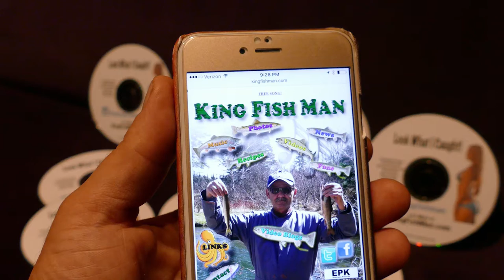King Fish Man Shell Fish EP Montage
SHELL FISH Montage
by Timmy Cudmore the
King Fish Man

Produced by
DAVID MUSIAL

The Songs
I Love Sucking My Oyster
Our Mussels Aren't Growing
The Back Up Lobster
I Caught A Bar Clam
The Piss Clams

All songs composed by
& all Vocals & Guitars by
TIMMY CUDMORE

Video & Graphics
by
DAVID MUSIAL

Timmy Video by
Timmy

Shot mostly in Ultra HD
on an iPhone

Recorded in SkyRoom North
Mixed & Mastered in
SkyRoom South

"Ralphy"
Q Lyfe
and the
Mystical Mussel Head Lady!
The King Fish Man Themes features
Carol Lester on Back Up Vocals
Joey Arminio on Sax
David Musial on Keys

KingFishMan.com

TheKingFishMan

(p)2016 One World Artists, LLC